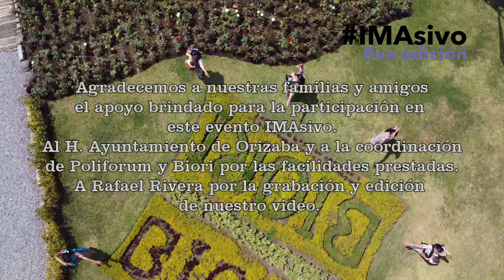Tribu Team Orizaba, Orizaba Veracruz